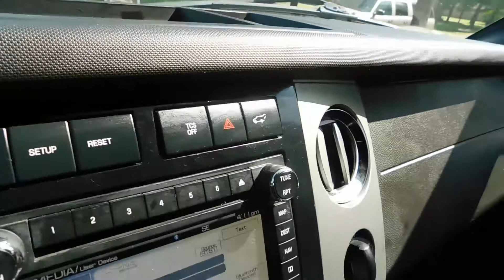Cleaning Dirty Car during Quarantine/Top songs on Playlist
I hope you enjoyed this video of me cleaning out my dirty car.